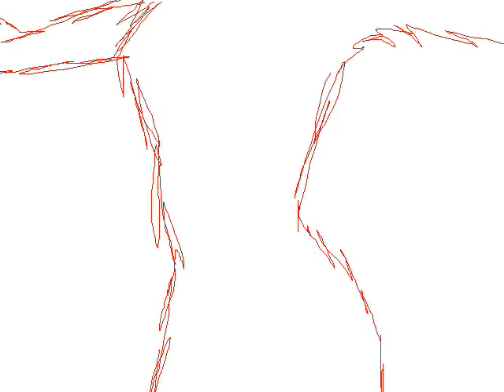Progress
o u o